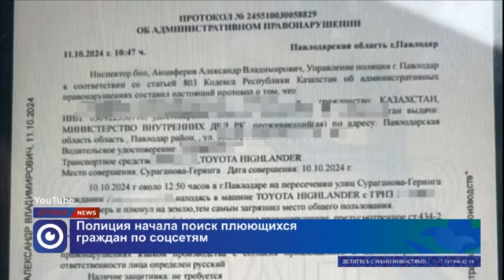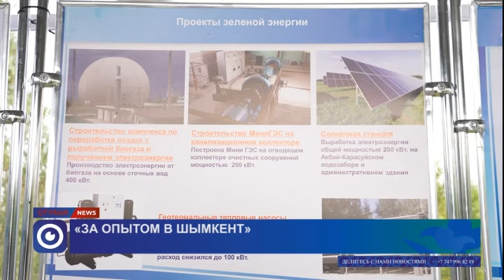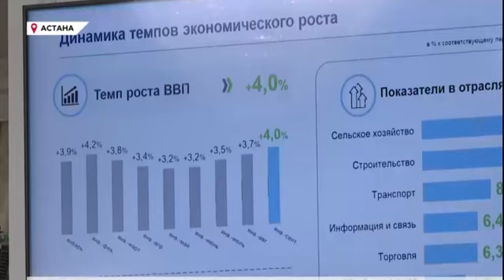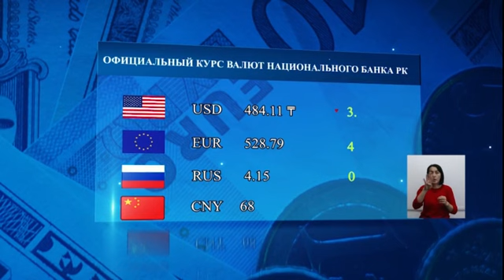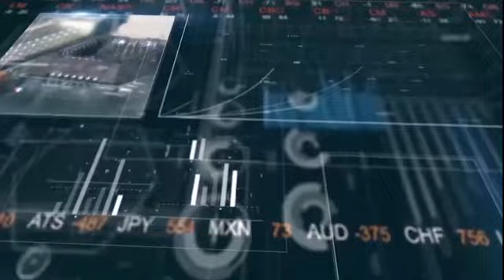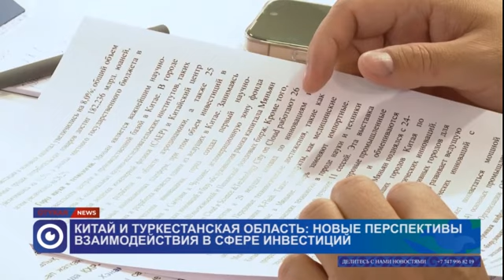ИТОГОВЫЙ ВЫПУСК НОВОСТЕЙ ЗА 15.10.2024